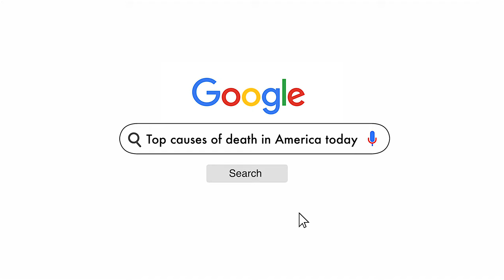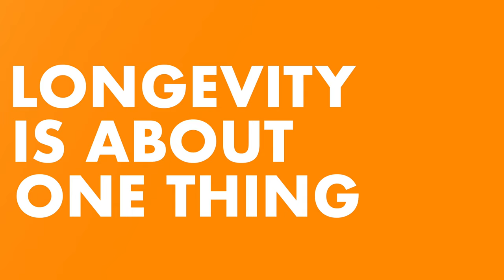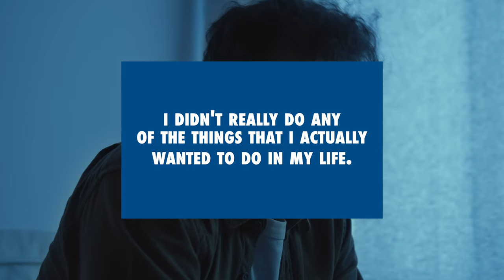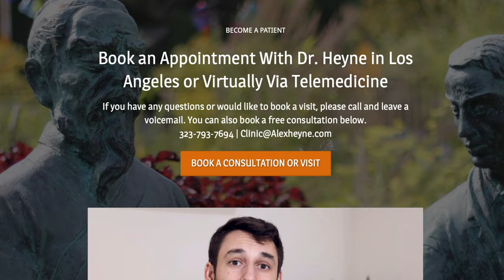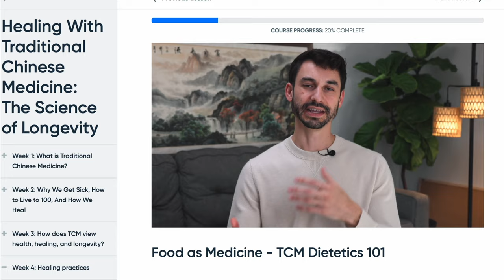The #1 thing for overall health and longevity is...